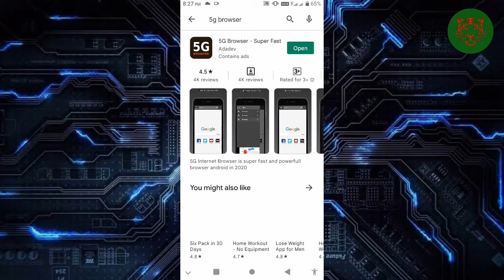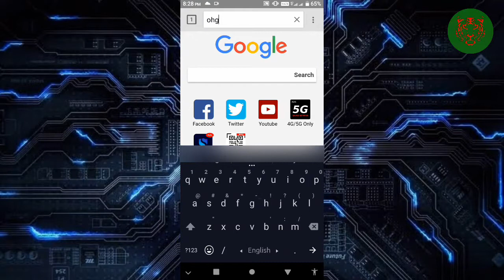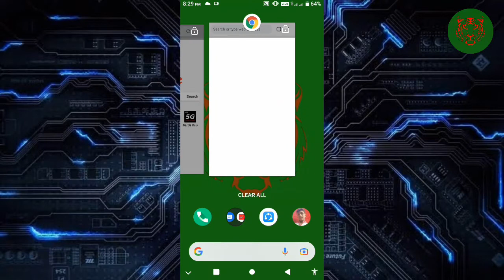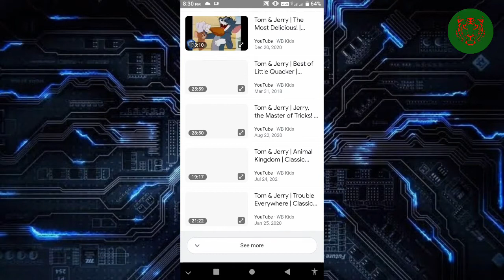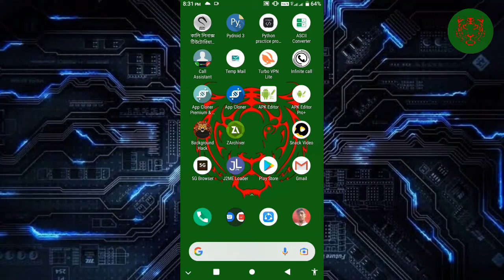ইন্টারনেট স্পিড বাড়িয়ে নিন | How To Increase Internet Speed On Any Android | 4G Convert 5G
আচ্ছালামুয়ালাইকুম। আজ আমি দেখাবো কিভাবে মোবাইলের নেটওয়ার্ক 3G বা 4G থাকলেও সেটাকে কিভাবে 5G করবেন।

দয়া করে সম্পুর্ন ভিডিও টি দেখুন।

আল্লাহ হাফেজ সবাই ভালো থাকবেন।

যদি কিছু বলার থাকে তবে আমার ফেসবুক আইডিতে জানাতে পারেন,